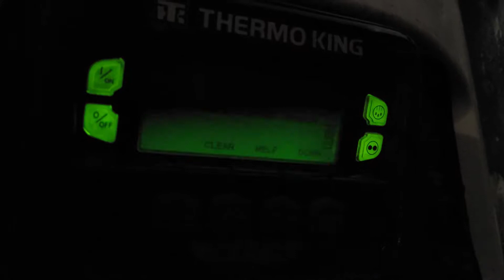thermo king sr4 low fuel warning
A 53' Thermo King SR4 Intermodal Reefer throwing up errors of low fuel which results in a safety stop until the messages are cleared.